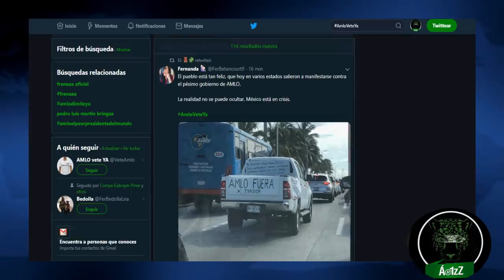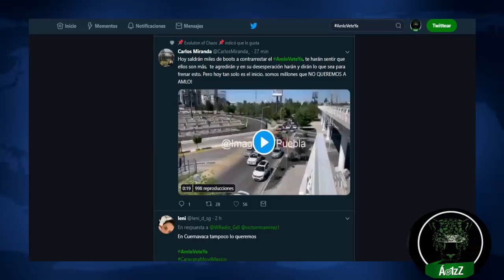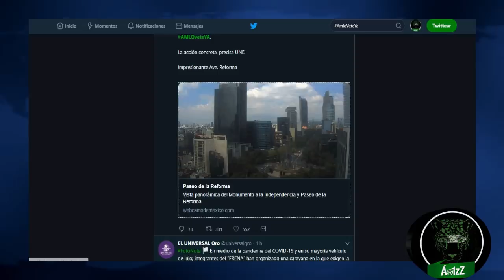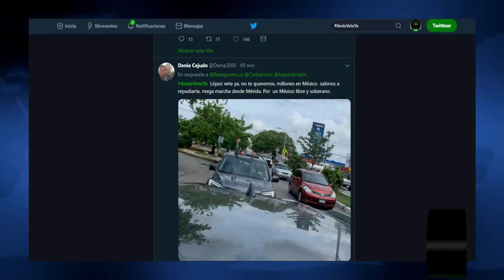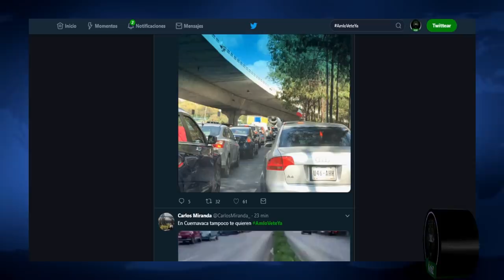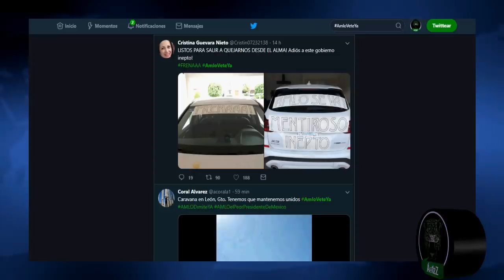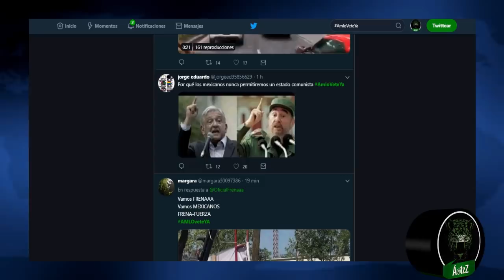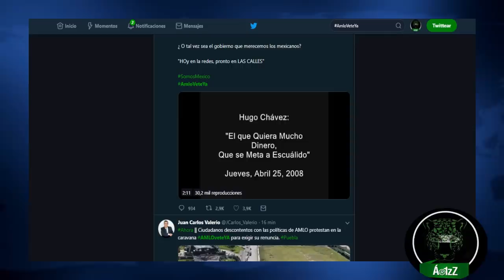Salen a manifestarse los que extrañan a Peña Nieto, a Calderón, al PAN y/o al PRI